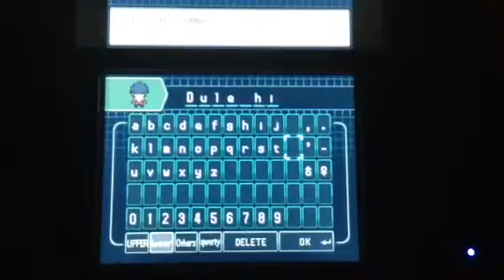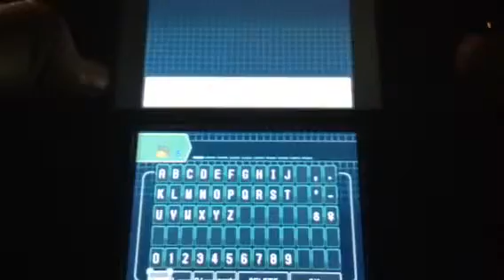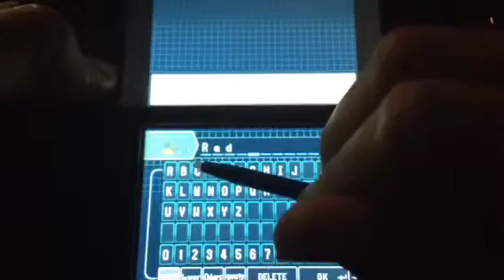Pokemon white part: 1 I chose you Tepig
Check out Grayson channel his might start black 2 video but he is currently doing Pokemon X videos

Stay updated

    I LIKE POKEMON CARDS!!!